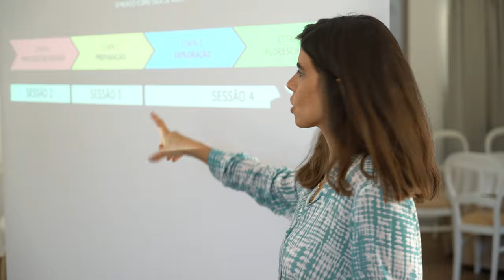Free Stock Footage